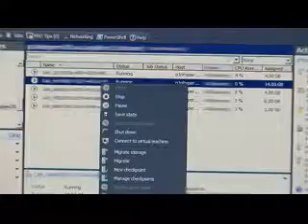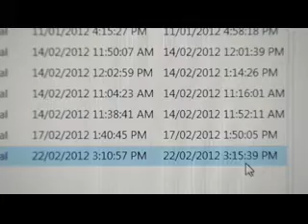ING DIRECT accelerates innovation with 'Bank in a Box' case study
A case study about the joint effort by Dimension Data, Cisco, Microsoft and NetApp for ING Direct 'Bank in a Box'
Dimension Data worked with ING DIRECT Australia to develop and deliver an integrated solution that enables in-house developers to provision new copies of the entire bank's business and infrastructure applications in minutes, speeding up the time it takes to test new ideas and take them to market.